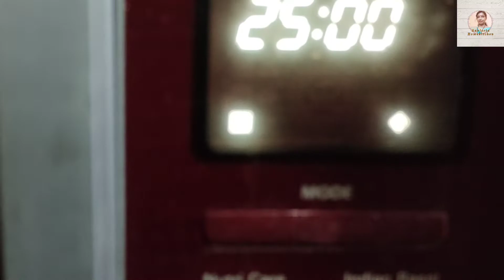Domino's style zingy parcel| veg zingy parcel recipe| zingy parcel recipe without yeast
Hi
Today I'll show you homemade veg zingy parcel recipe without using yeast.

Ingredients:
For making dough:
Oil -2 tbls
Water -2 tblsp

For Stuffing :
Garlic -8-9
Onion -1 med
Tomato -1
Red chilli powder -1/2 tsp
Capsicum -1/2
Sweet corn -1/4 cup
Tomato sauce -1 tblsp
Schezwan chutney -1/2 tsp
Chilli flakes
Oregano
Salt
Oil